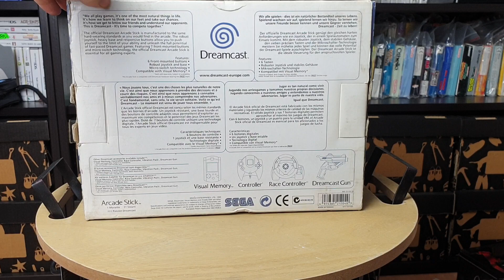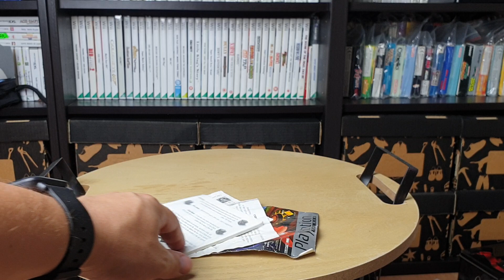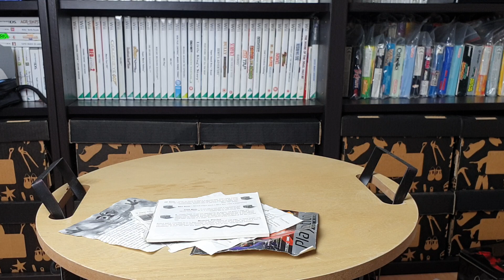Najciekawsze rzeczy, w których dostałem stare gry i konsole - TOP 4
Przez kilkanaście lat zbieractwa retro  konsol i gier dostałem swoje skarby w ciekawych opakowaniach lub z nietypowymi wypełniaczami. Chciałbym zobaczyć co Wy dostaliście jako nietypowy gratis do Waszej konsoli. Może jakaś gazeta z 1939 r. albo karton po Neptunie czy Frani? Zachęcam do odpowiedzi w komentarzach, videoodpowiedzi jak i dyskusji na Facebook :

Film nakręcony: Samsung Galaxy S9+